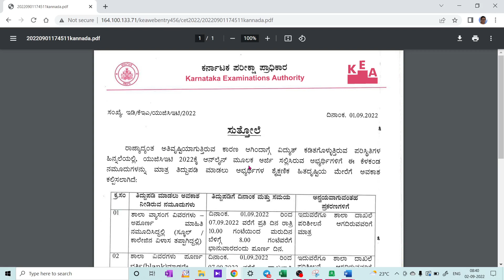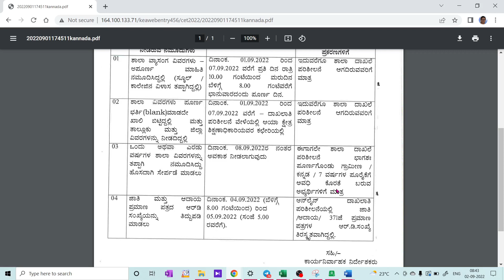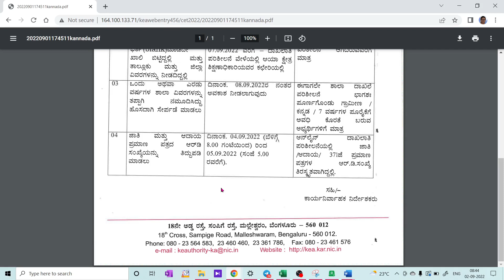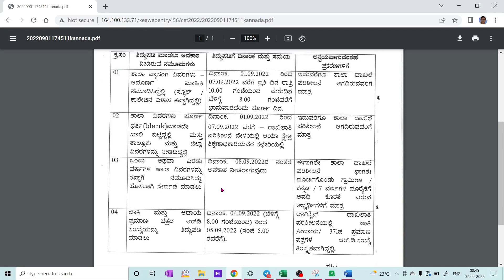KCET DOCUMENT VERIFICATION / IMPORTANT NOTIFICATION FROM KEA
1. COORDINATION COMPOUNDS L-1  CLASS 12 NEET | CHEMTONICS # 3 | |JEE|CET| SYNOPSIS FOR NEET, JEE AND KCET

3. How to see HYBRIDISATION OF ANY central element. Very important concept for CET, NEET AND JEE EXAMS

5. ALCOHOLS, PHENOLS AND ETHERS I CLASS 12 I II PUC I SUPER 10 SERIES I KCET AND NEET I previous year PAPER SOLVED